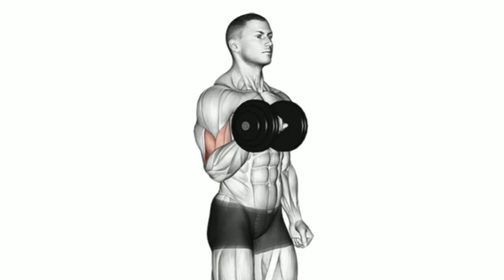Best 6 Effective Biceps Exercises 🔥| Whats the fastest way to build biceps?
0:00 BICEPS WORKOUT
0:12 DB ONE ARM STANDING CURL
0:40 BARBELL ALTERNATE BICEP CURL
1:13 DUMBBELL HAMMER CURL
1:43 OVERHEAD CABLE CURL
2:08 EZ BAR REVERSE CURL
2:44 CABLE HAMMER CURL

Track: Warriyo - Mortals (feat. Laura Brehm)[NCS Releas]

What bicep exercise is most effective?
How do you hit all 3 bicep heads?
What are 4 exercises for biceps?
Is 6 sets a week enough for biceps?
How long biceps get bigger?
How can I bulk up my biceps?
Which bicep head is the peak?
What is a guillotine curl?
What part of bicep to hammer curls work?
What are 3 exercises for the biceps?
Whats the fastest way to build biceps?
How do you get a six pack?

1) This Video has no negative impact on the original works (it would actually be positive for them)
2) This Video is also for teaching purposes.
3) it is positively transformation in nature.
4)1 Only used bits and pieces of videos to get the points across where necessary